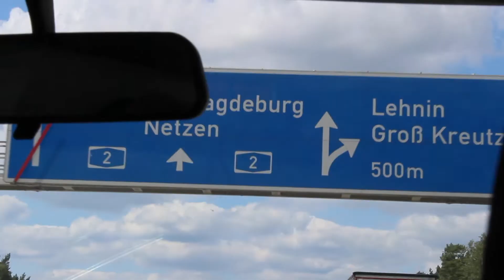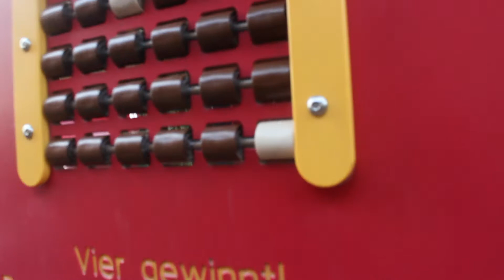MACHS GUT BERLIN